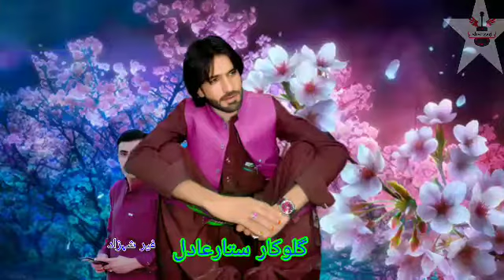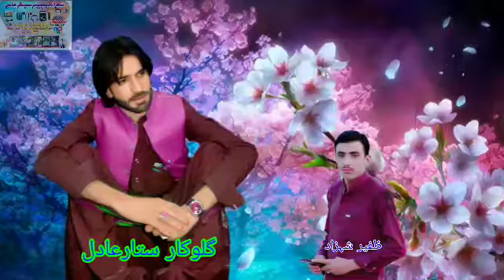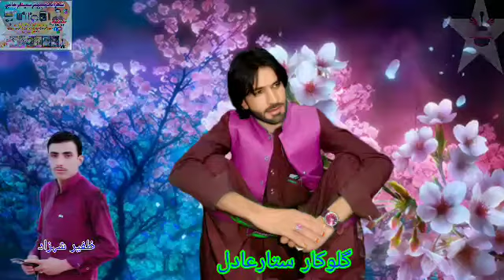Ghulukar satar adil new song 2021